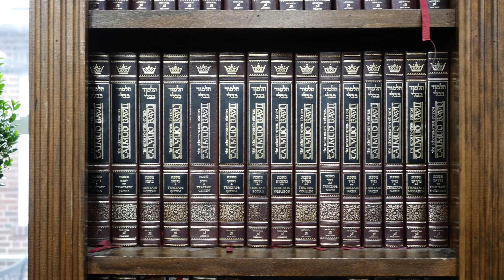Ateres Shimon Dinner - Guests Of Honor - Mr & Mrs Ellie Katz - June 20222